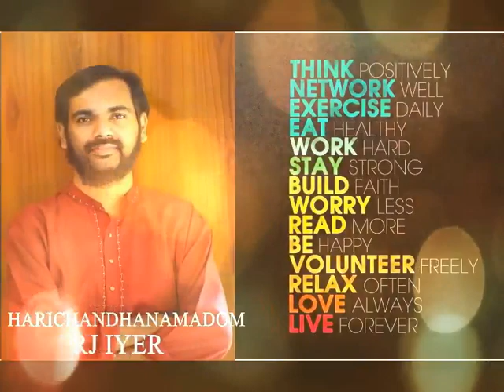എന്തിനാണ് ഇങ്ങനെ വിഷമങ്ങളെ ചുമക്കുന്നത് ???HARICHANDHANA MADOM MOTIVATIONAL TALK